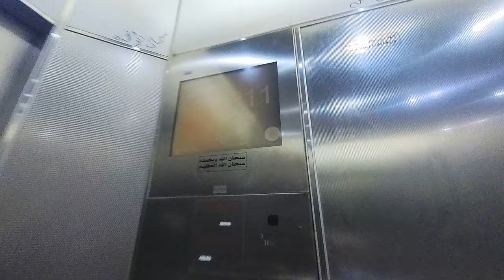Big Kone lift at The Clock Towers Shopping Center (serving Mövenpick Hotel Makkah)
There are a lot of lifts here, this video mainly serve for hotel. For this one is Mövenpick and the opposite is Swissôtel. Each set has 4-6 lifts. The sets have some lift serving all and specific floors. This set have 2 service lift while the other doesn't.

As for the small scenic passenger lifts, there are 2 sets and each set have 2 lifts. Did not film them as it was very busy. First floor had replaced by touch less-like button and maybe floor 2 above have KSS fixtures. Interior buttons is the same in the video.